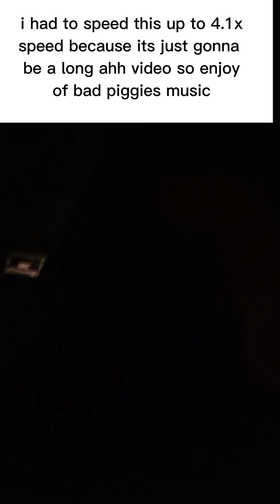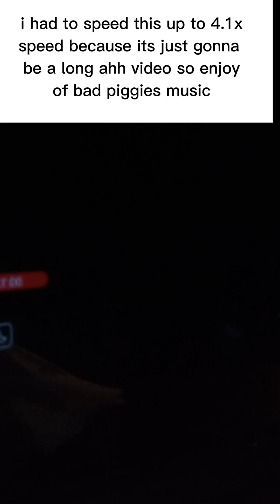a vlog about me going home after i was in a birthday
This one is just meh but the december will be crazy tho so yall just wait for me cook in december cuz its gonna be fire and crazy as heck bruh